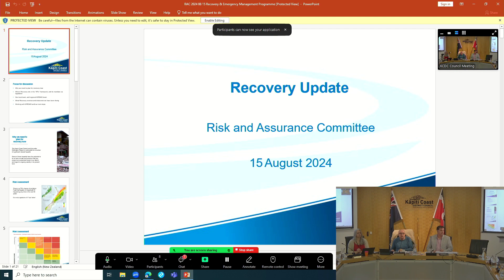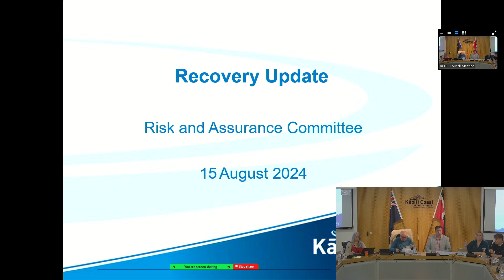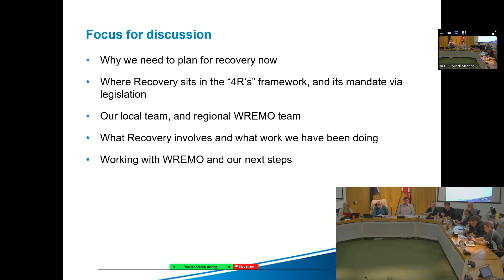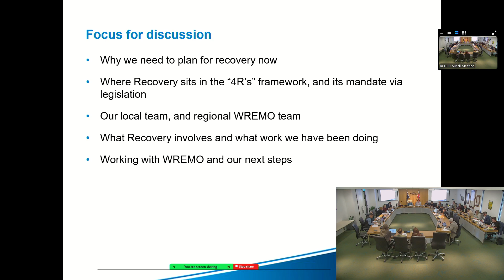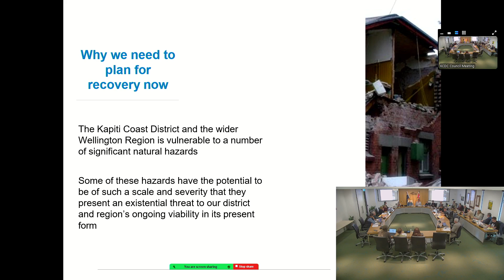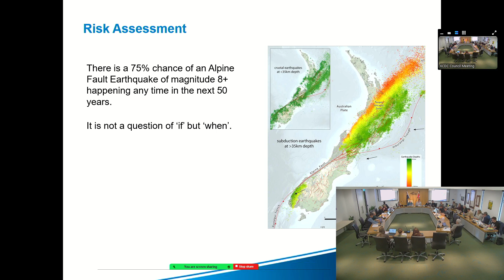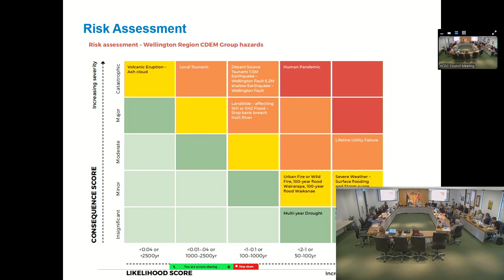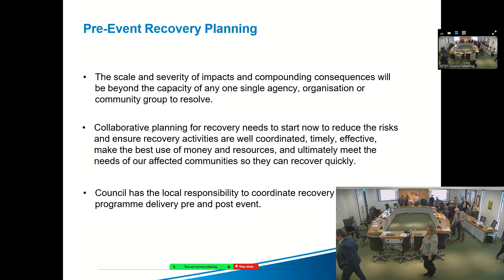15 August 2024 | Risk and Assurance Committee Meeting Part 1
To see the agenda and minutes (once confirmed) for this meeting,